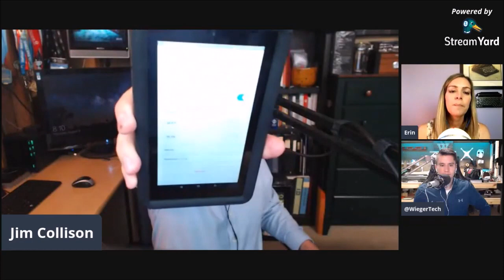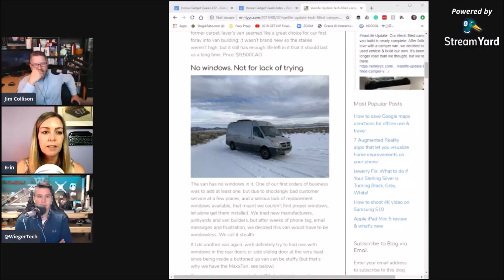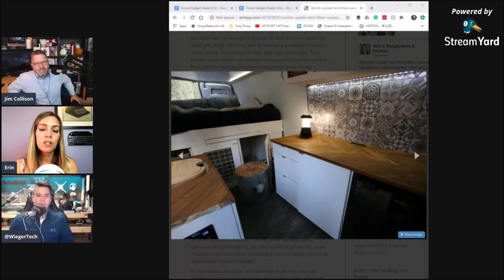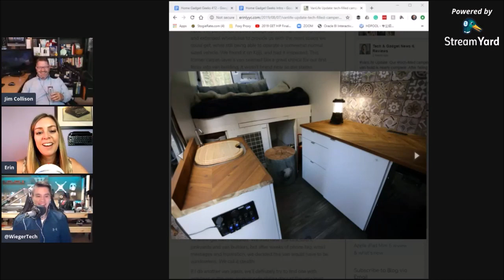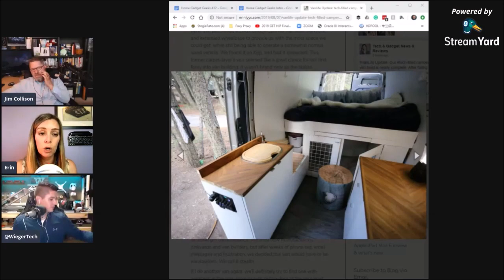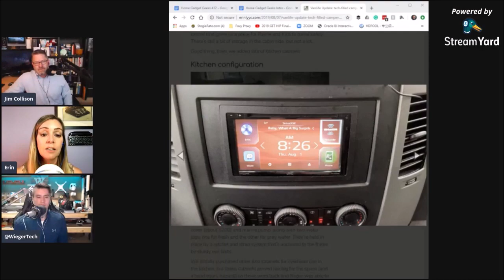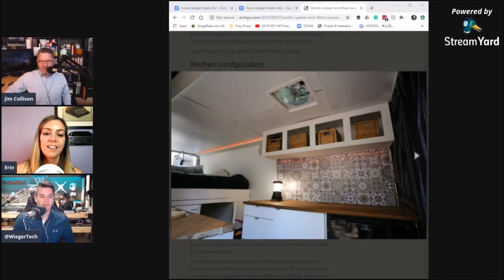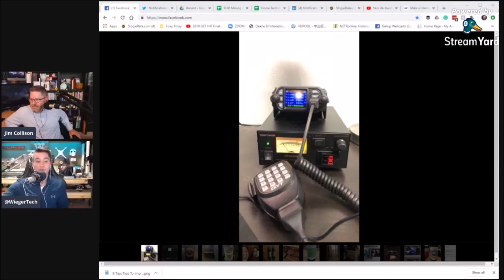Erin Lawrence and Her Custom vanlife Build - HGG412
Erin Lawrence is back with us this week as we talk about her new van! She took a 2006 Sprinter Van and built it out as a camper van. Complete with power, USB outlets, ventilation, lights, water, refrigeration and some sweet living space, you will hear what she learned during the process. We also open the show with an update on Jim’s Govee Hygrometer and how it is working out in the new Humidor. We come back to that discussion at the end of the program.  I think you will enjoy the show.